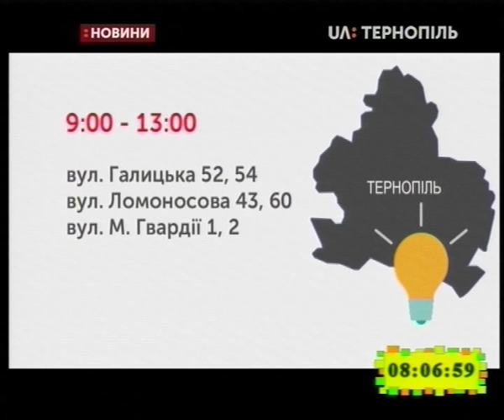28.02.2019. Новини. 8:00